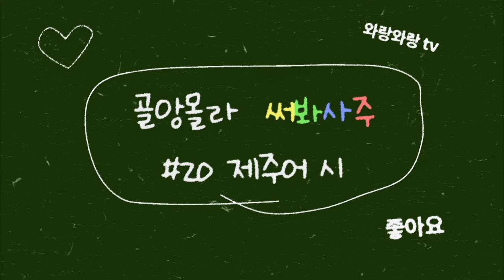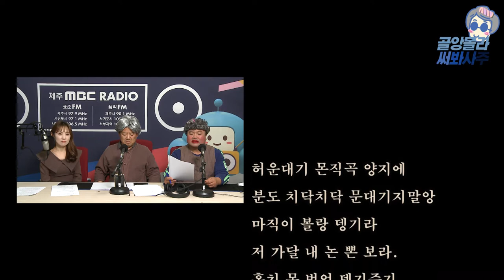제주어 배우기(골앙몰라 써봐사주)(자막 버전) #20 제주어 시 배우기 - 양전형의 [어멍광 똘]